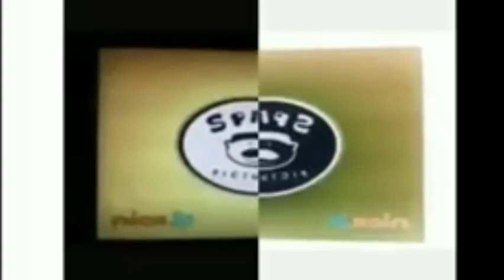(REPOST) 10 Noggin and Nickjr Logo Collection Effects in Split V Major